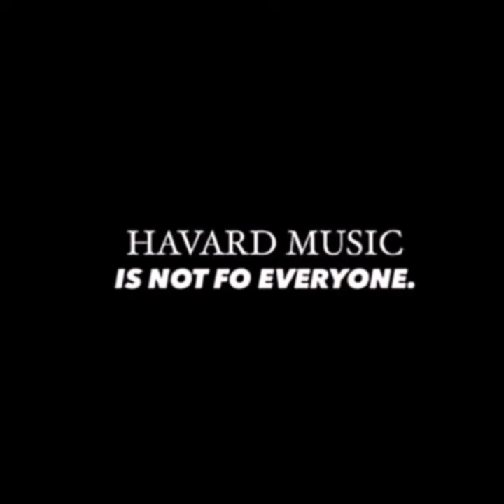Living For Havard(Cut) - Djy Tumie x Future SA x MomoSA x Sabs